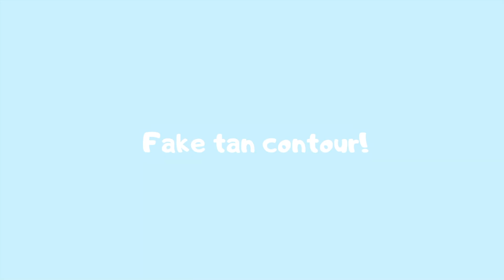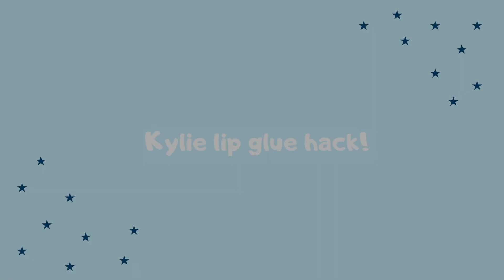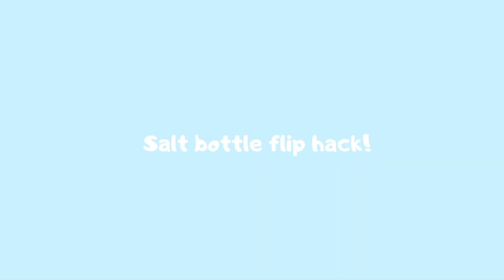TESTING VIRAL TICTOK HACKS!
We tested TikTok hacks to see if they work so you don't have to :)